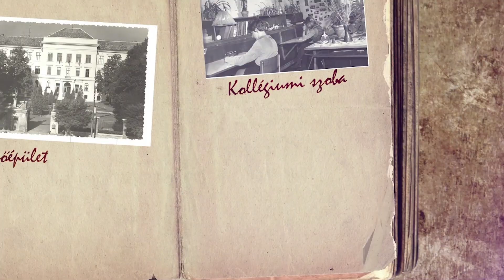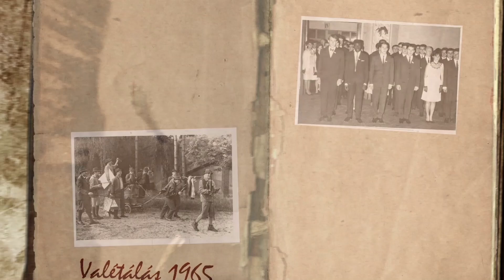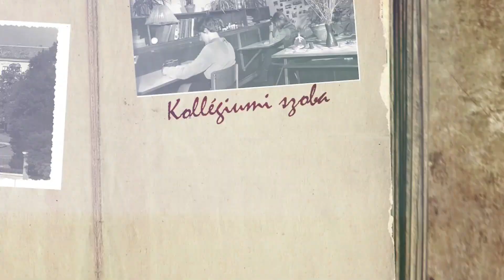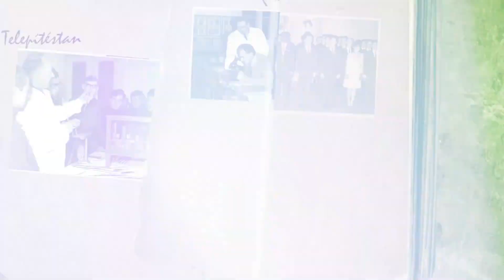Soproni Egyetemi Almanach - 25. Adás -Bencsik Erzsébet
Bencsik Erzsébet ny. főiskolai adjunktus - ELCSÁBÍTOTTAK OKTATÓNAK  - Soproni Egyetem múltidéző portré sorozata az intézmény legendás professzoraival, oktatóival, szakembereivel.  A beszélgetőtárs : Pluzsik Tamás